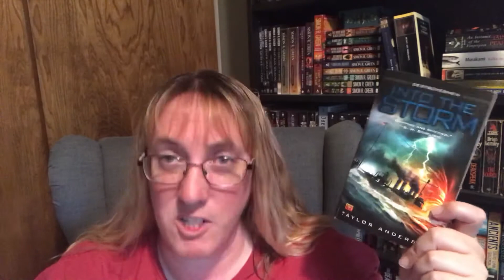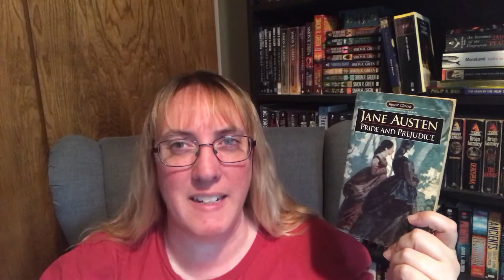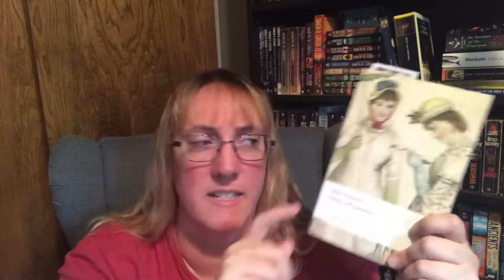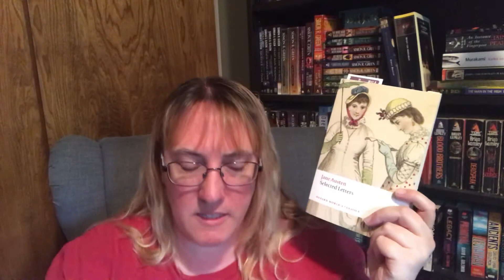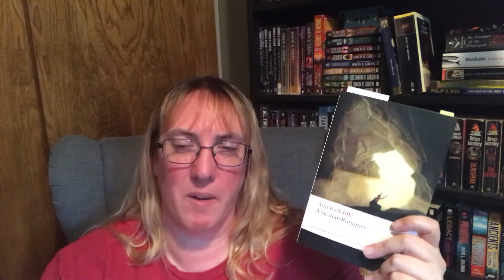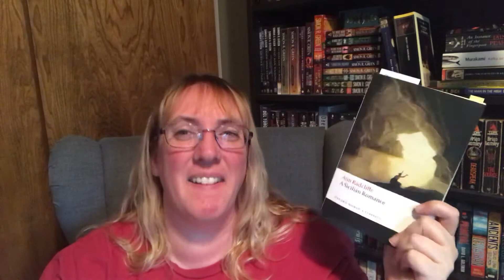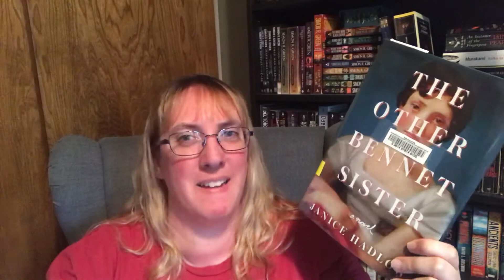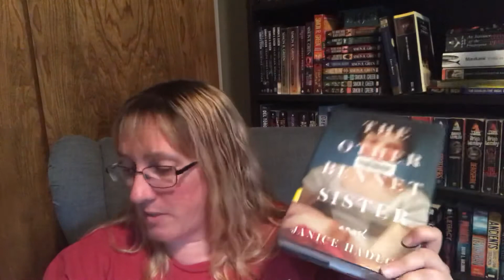Weekly Reading Update 7/12/20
Here’s the books I finished, are currently reading and hope to read soon. What are you reading? Anything good?

Channels mentioned:
Jane Austen July hosted by
Katie @ Books and Things
Marissa @ Blatantly Bookish